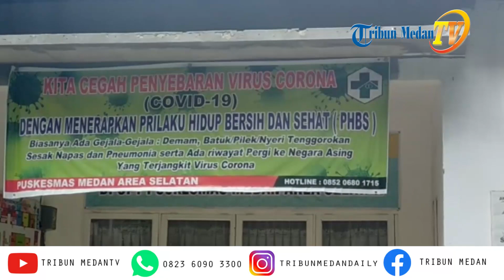5 Petugas Medis Positif Covid-19, Puskesmas Medan Area Selatan Terpaksa Ditutup Sementara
TRI BUN-MEDAN.com, MEDAN - UPT Puskesmas Medan Area Selatan di Jalan Medan Area Selatan No 71 ditutup sementara pascaditetapkannya petugas medis positif Covid-19.

Dengan bertambahnya puskesmas ini, maka ada total 6 puskemas di Kota Medan yang telah ditutup sementara.

Di antaranya Puskesmas Padang Bulan, Puskesmas Tuntungan, dan 3 lainnya telah dibuka kembali yaitu Puskesmas PB Selayang II, Puskesmas Kota Matsum dan Puskesmas Sunggal.

Amatan Tribun, kondisi di puskesmas sepi, hanya ada satu ambulans yang terparkir di halaman.

Gerbang serta pintu masuk puskesmas tampak tertutup dan tidak ada aktivitas.

Juru Bicara Gugus Tugas Percepatan Penanganan Covid-19 Kota Medan, dr Mardohar Tambunan menyebutkan terdapat 5 tenaga medis yang positif terkana virus corona.

"Di Puskesmas Medan Area Selatan ada 5 petugas medis yang positif Covid-19 hasil swab PCR dan sudah kita isolasi," kata dr Mardohar kepada Tribun, Selasa (23/6/2020).

Mardohar menjelaskan bahwa pelayanan sementara dialihfungsikan ke Puskesmas Kota Matsum dan Puskesmas Sukaramai.

Termasuk untuk para pasien yang memiliki penyakit kronis.